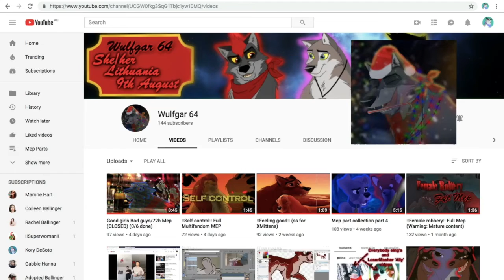Shout Outs for the best people i know❤️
I love all these girls/boys they are so funny and talented they always blow me away with there editing skills you have to check them out.
~Sings